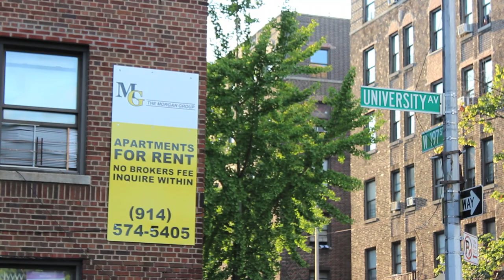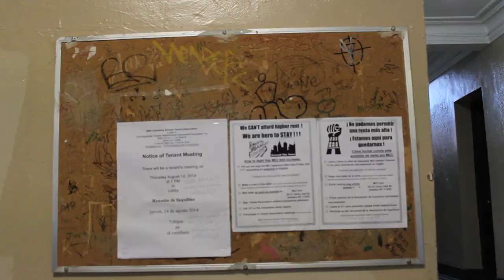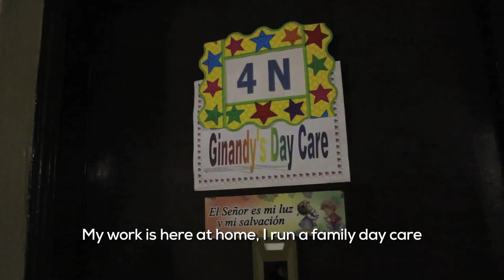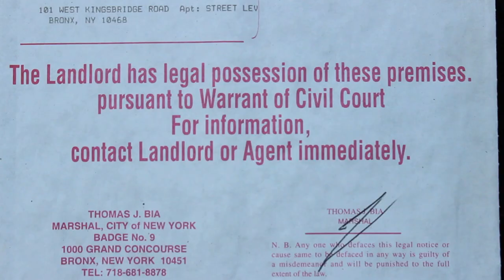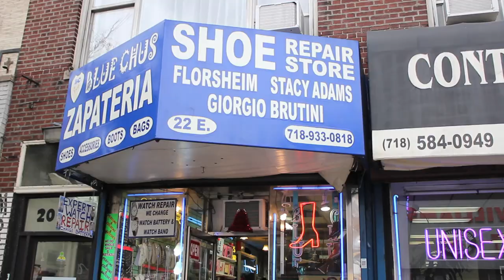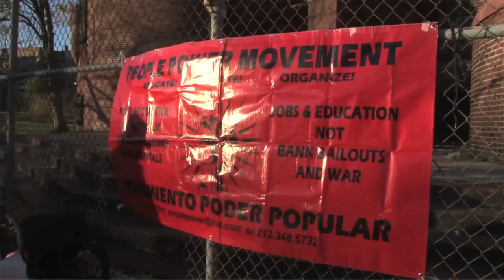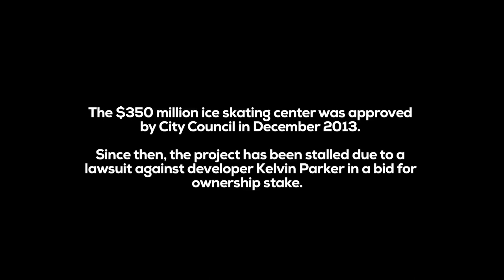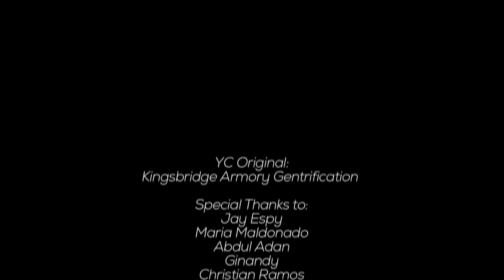KingsbridgeArmory Gentrification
Produced By:
Janet Perez

Special Thanks To:
Jay Espy
Abdul Adan
Ginandy
Miguel Ramos
Christian Ramos
Maria Maldonado
People Power Movement

People Power Speakout video via YC Youth Producer, Percy Lujan